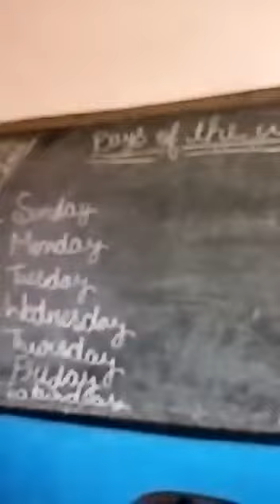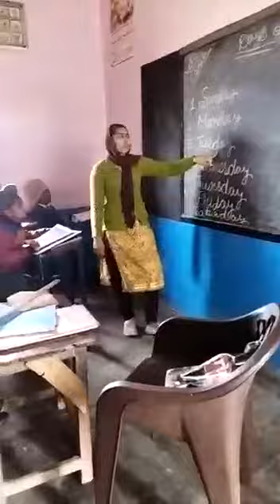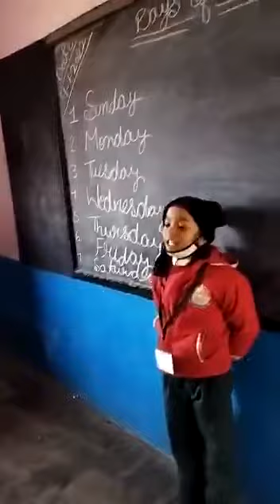14 January 2022